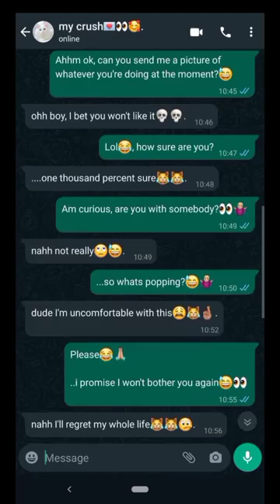HOW I FLIRT WITH MY CRUSH OVER TEXT MESSAGES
We are dedicated to bringing you the most interesting and entertaining text messages from all over the world. From hilarious conversations to heartwarming messages, we've got it all. Our goal is to provide you with a daily dose of laughter, inspiration, and positivity through the power of text messages. So sit back, relax, and enjoy the ride as we take you on a journey through the wonderful world of texting.